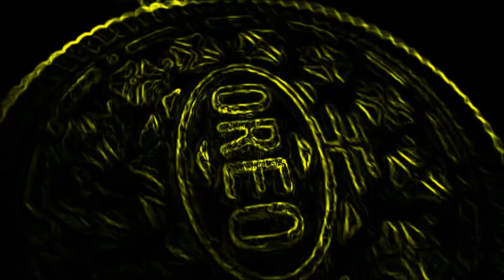Oreo Wonder Flavors V2 🦝 MIX EFFECTS! #7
Gaga - 0:00;
ChalkEdge - 1:17;
Rouge - 2:33;
VibrantFilm - 3:48;
LightLeaks -  5:04;